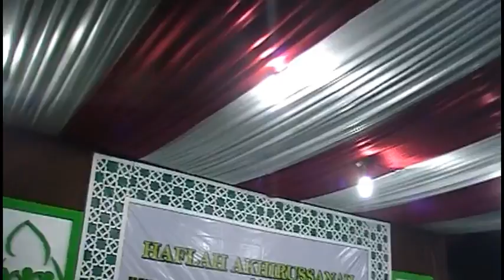Badui Kubro Siswo AR-RIJAL Gandok Tambakan Sleman 2017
Malam Pentas Seni Dalam Rangka Haflah Akhirussanah, Khataman DAN Haul Simbah KH. Marsum ke-48 & KH. Musyafa' ke-23 PP Ki Ageng Giring Sleman. 29-30 Maret 2017